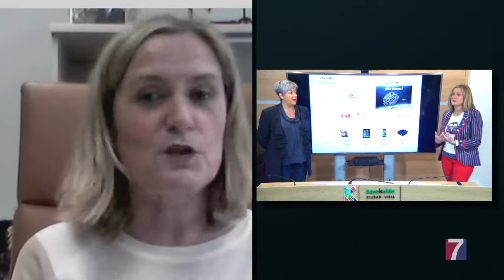La alcaldesa analiza la actualidad de Barakaldo en el programa especial de TELE7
Amaia Del Campo ha repasado asuntos como las ayudas y la campaña de apoyo al comercio; la nueva cubierta del colegio Rontegi; la apertura de la muga a Cantabria o el desmantelamiento de la tercera red de explotación de mujeres en la ciudad.